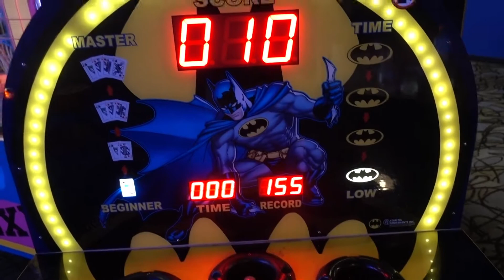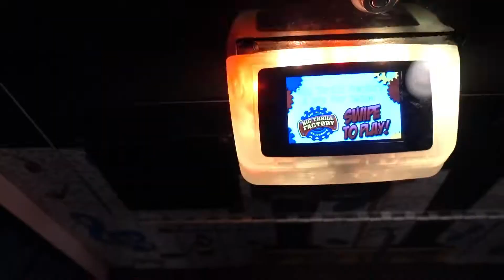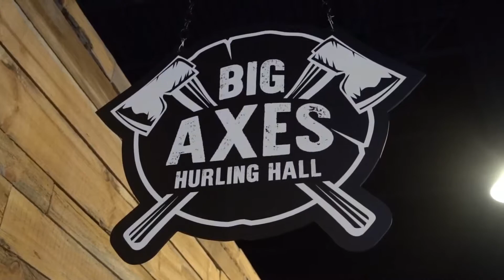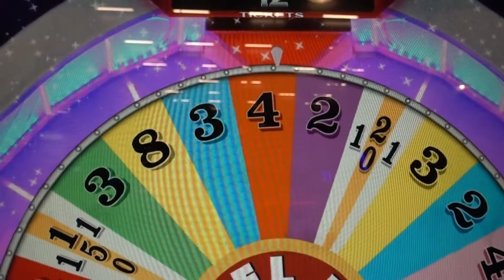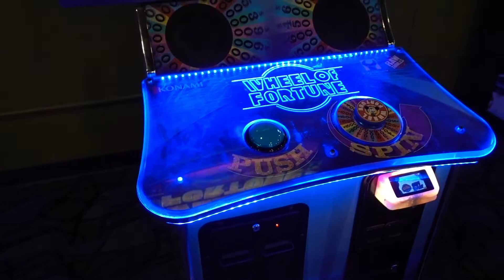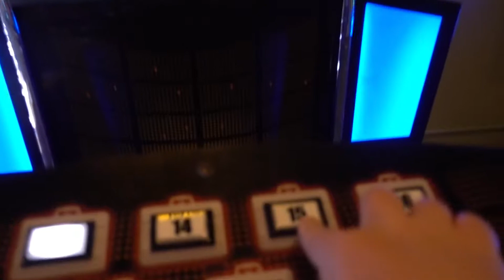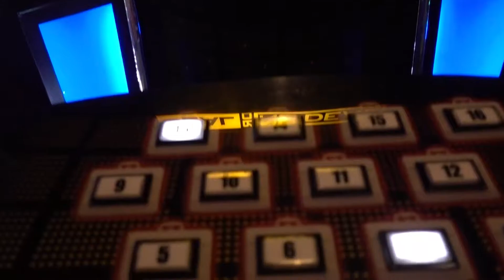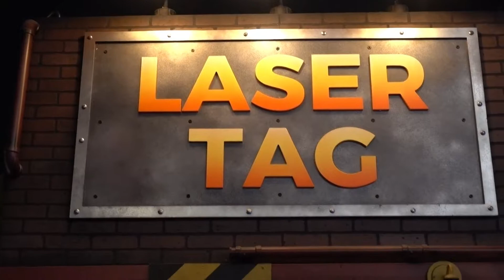Big Thrill Factory - Tommy Travels The 2nd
Join me for a look at Big Thrill Factory in Oakdale, Minnesota as we play some games and check out the vast array of activities available at this amazing place.

Here is a link to my main Tommy Travels channel